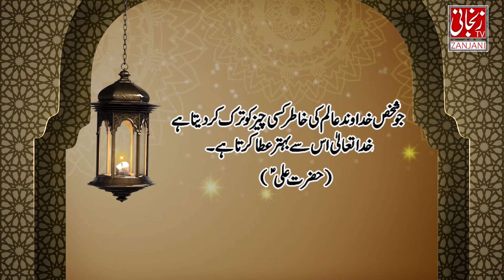Ummed e Subh | Naye din ka Aghaaz | اُمیدِ صُبح | Al-Quran, Hadees, Aqwal | Zanjani TV